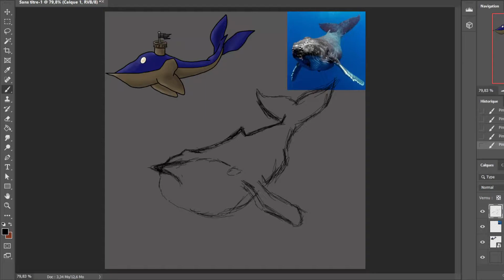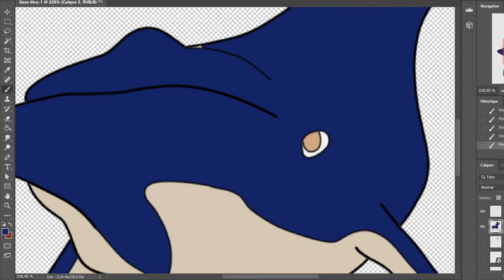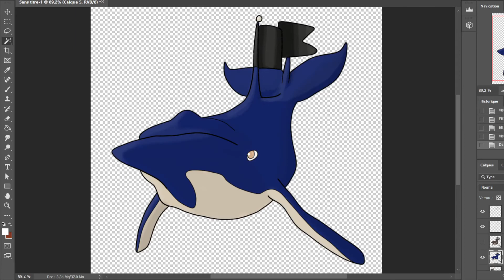Speed painting n°92, pokemon basalte (timelapse)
Epaleine 92ème pokemon de la région Volcoh.